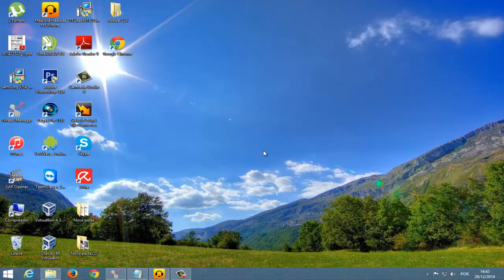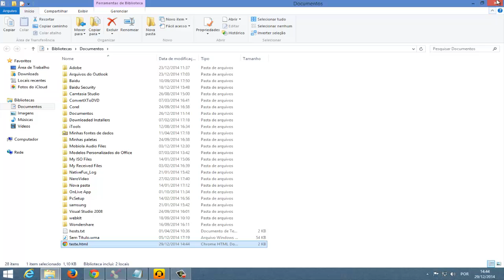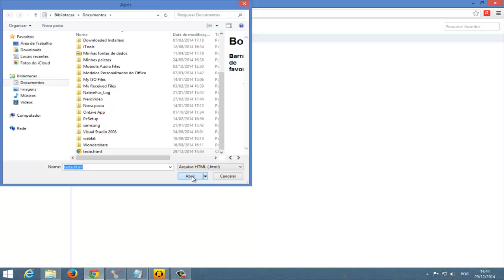Como Exportar e Importar Favoritos do Google Chrome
Aprenda a como exportar e importar os favoritos do google Chrome. Faça o backup dos seus favoritos e depois importe em outro computador.